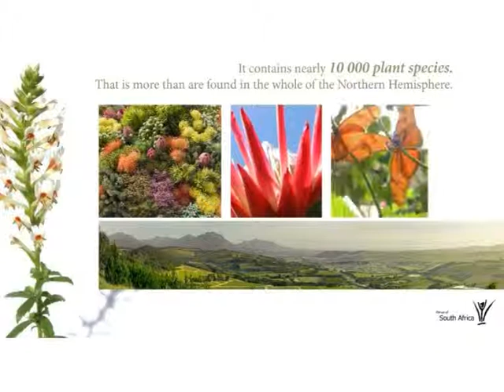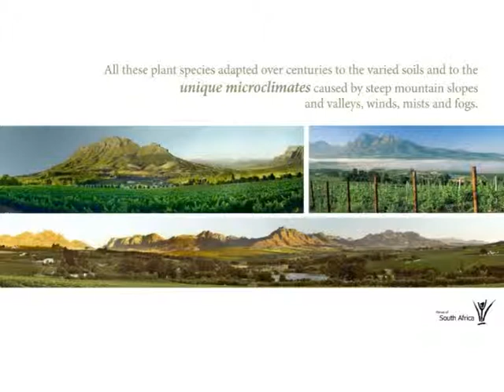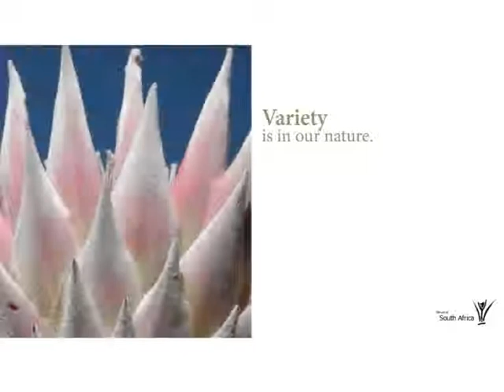Südafrikanischer Wein - Variety is in our nature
Slidshow über die südafrikanische Flora und Fauna mit Augenmerk auf südafrikanischen Wein.
Viele Interessante Informationen hinterlegt mit Musik.

Besten Dank an Wines of South Africa